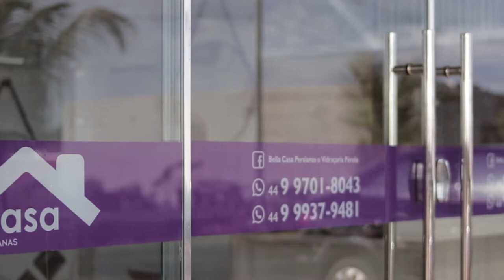EP 01 - Independência Financeira - Websérie Mulheres MEI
A Websérie Mulheres MEI é formada por 7 episódios de até 20 minutos que serão exibidos às terças e quintas-feiras às 19h30 no canal do YouTube da Comunidade do Sebrae. Será uma conversa aberta, com consultores do Sebrae, especialistas e empresárias, em diversos temas como finanças, empreendedorismo, negociação em vendas, como vencer crenças limitantes e lidar com frustrações.

Uma série de episódios com temas variados como marketing digital, finanças, liderança, vendas, negócios entre outros.

➡️Além de dicas e conteúdos imperdíveis, histórias lindas com empresárias e mulheres inspiradoras.